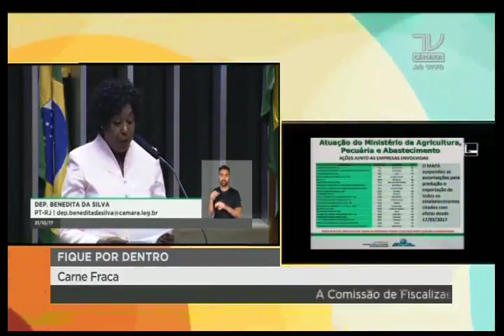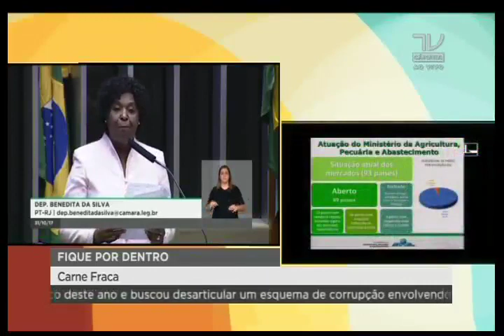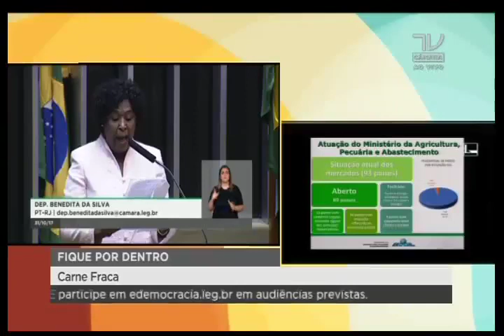Homenagem à Reforma Protestante e Dia Nacional da Proclamação do Evangelho. Dep. Benedita da Silva